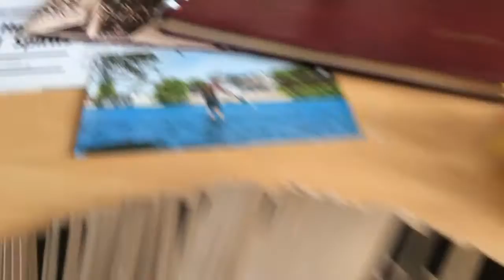Corby's Distillery Memorabilia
Eric was cleaning up and had all this cool stuff from when he worked at Corby's. This such a thrill to have these. I have a showcase the stuff will look great in.